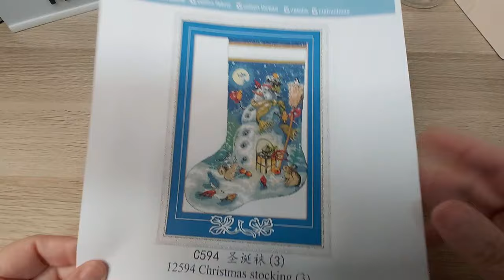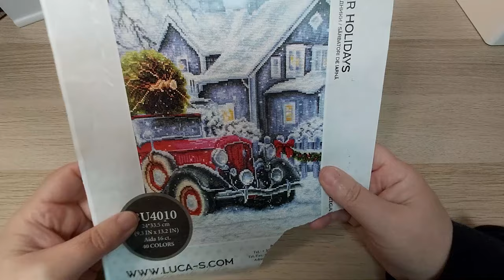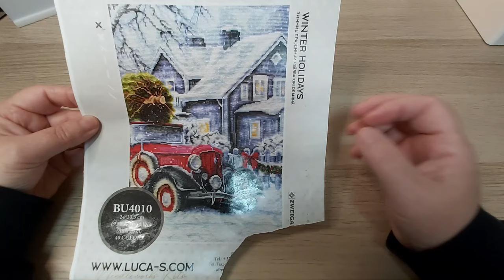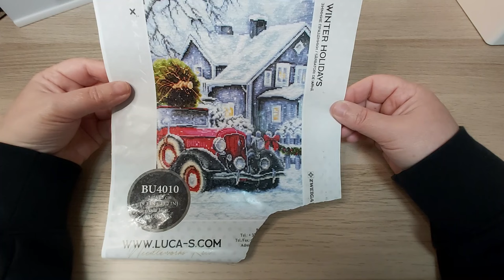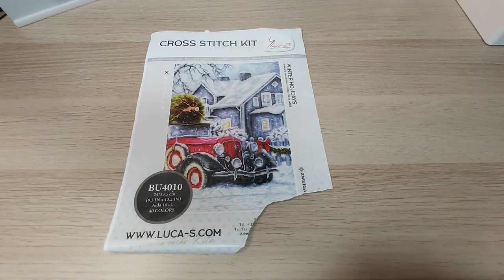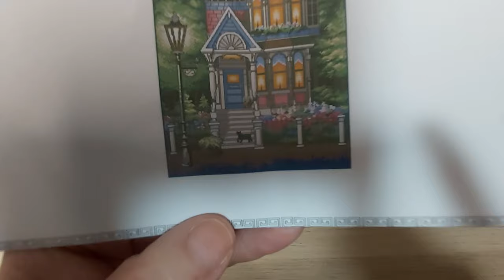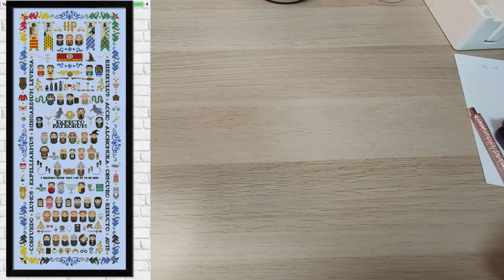🧵🪡Avances de marzo 2024 y un comienzo con 🧘🏼‍♀️AMIGAS 👭🪡🧵